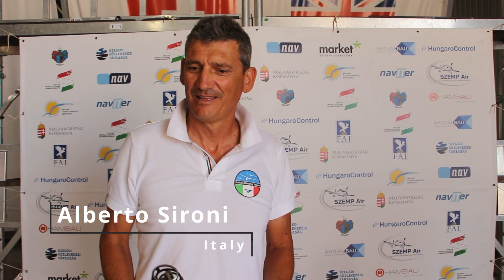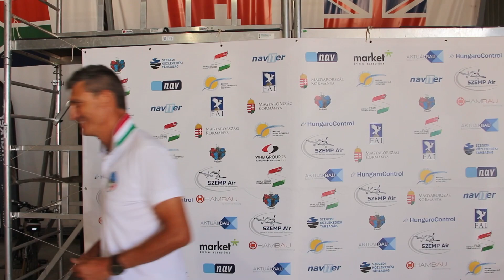WGC2022 Szeged - Day 3 Winners